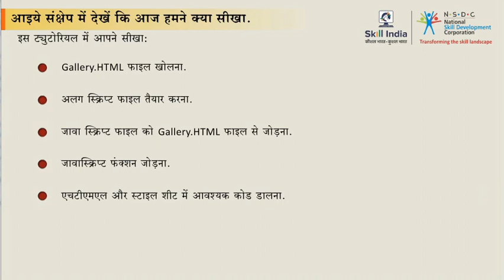इमेज व्यूअर गैलरी पेज बनाने की प्रक्रिया का सारांश || Summary | Creating Image Viewer Gallery Page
This video shares summary for the process of Creating Image Viewer Gallery Page with the help of HTML.